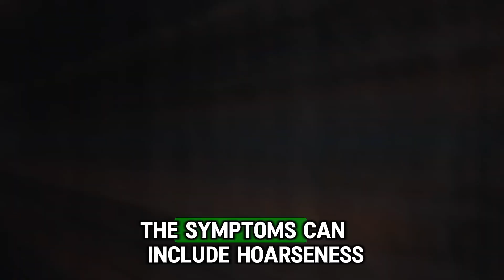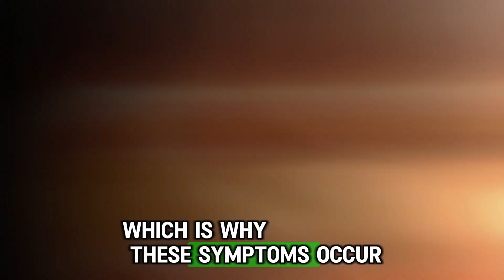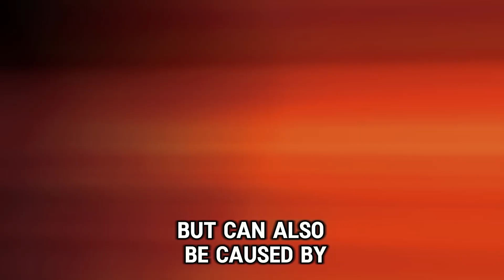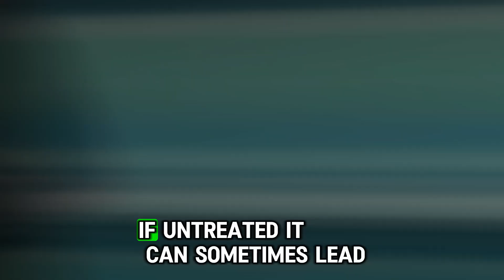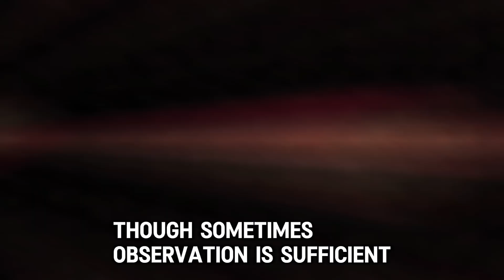Top 5 Causes of Indigestion and Dyspepsia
Functional Dyspepsia: The most common cause of dyspepsia, characterized by postprandial fullness, upper abdominal pain, and a burning sensation. It has no clear pathological cause and is linked to altered gut-brain activity.

GERD (Gastroesophageal Reflux Disease): Recognized by heartburn, regurgitation, and a burning sensation behind the chest, especially after meals or lying down. Caused by stomach acid refluxing into the esophagus.

Peptic Ulcer Disease: Presents with upper stomach pain, burning sensation between meals or at night, and temporary pain relief after eating. Caused by bacterial infection, with risks of perforation, bleeding, or gastric cancer.

Gastritis: Involves widespread stomach inflammation caused by bacteria, anti-inflammatory drugs, or alcohol. Symptoms include upper abdominal pain, nausea, bloating, and appetite loss. Severe cases can lead to bleeding.

Gallbladder Problems: Pain in the right upper abdomen, often after fatty meals, sometimes radiating to the back or right shoulder blade. Diagnosed via ultrasound and often requires gallbladder removal.

Trigger Foods: Fatty, spicy, and acidic foods, as well as alcohol and caffeine, frequently worsen symptoms of dyspepsia-related conditions.

Lifestyle Factors: Overeating, eating quickly, lying down after meals, excessive alcohol, smoking, and certain medications can cause or exacerbate dyspepsia.

Proton Pump Inhibitors (PPIs): Commonly used across multiple conditions like GERD, functional dyspepsia, ulcers, and gastritis to suppress stomach acid and relieve symptoms.

Serious Causes of Dyspepsia: Rare but include gastric cancer, pancreatitis, and mesenteric ischemia, which require prompt investigation and treatment.

Non-Disease Causes: Dyspepsia can occur due to simple factors like swallowing air, eating quickly, or consuming carbonated beverages, leading to gas and bloating.